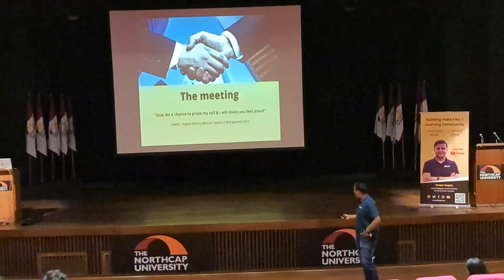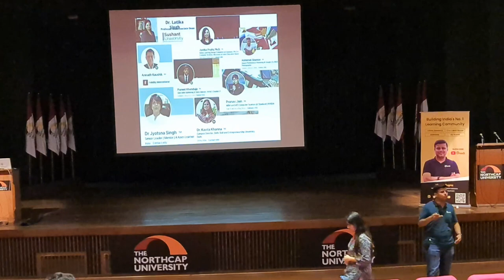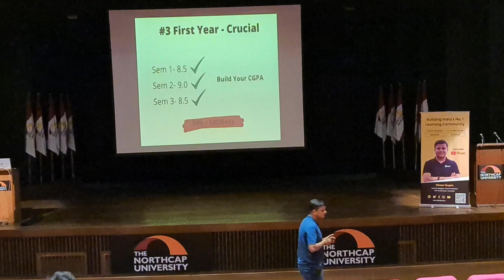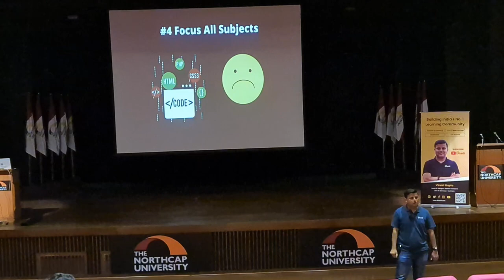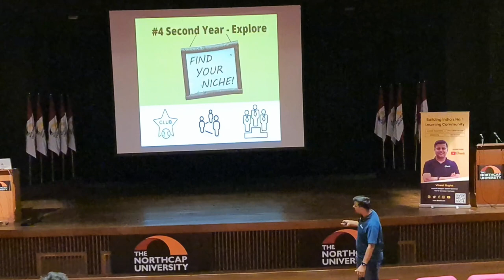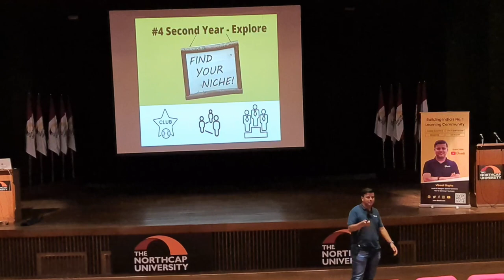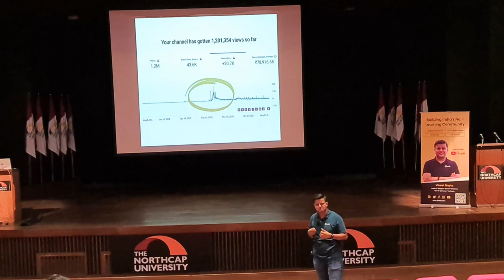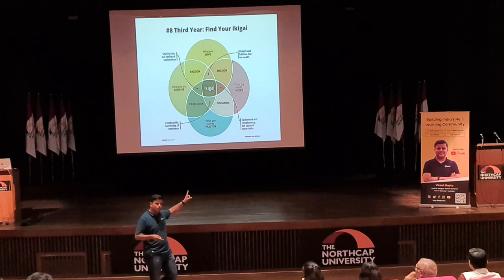The power of branding & networking | Bhaidi Master Class #1 | The Northcap University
The power of Network & Branding  | Bhaidi Master Class #1 | The Northcap University